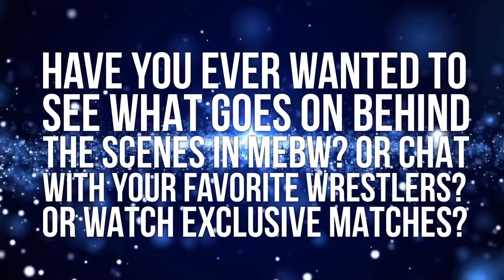MEBW Assault Ep. 122 - Fury vs Havoc - WINNER FIGHTS TYLER ADAMS! GREAT WRESTLING MATCH! [1/13/20]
Welcome everyone to MEBW Assault! Tonight, we see a massive one on one match, as James Fury faces off against 1/2 of the MEBW Tag Team Champions, Kent Havoc! The winner of this match, will go on to fight Tyler Adams for the MEBW World Championship on January 22nd, 2020! Who will win and fight Adams? Find out NOW by watching MEBW Assault! MEBW returns this upcoming Wednesday night for MEBW Onslaught! We’ll see you then!